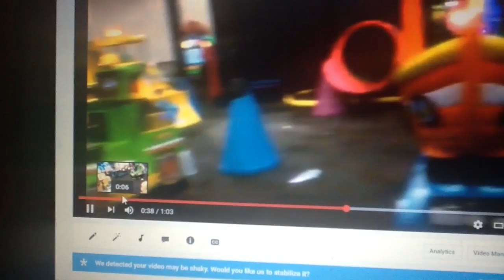April 26, 2016